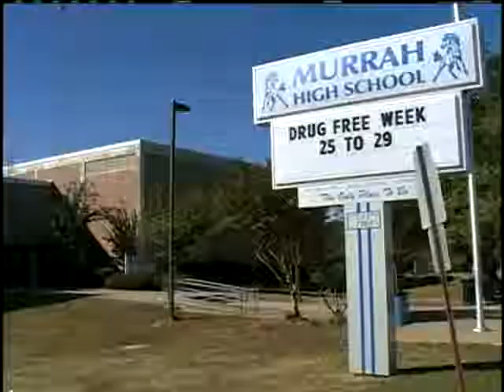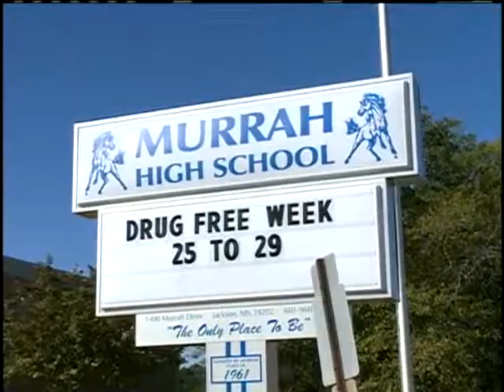Murrah Coach Responds